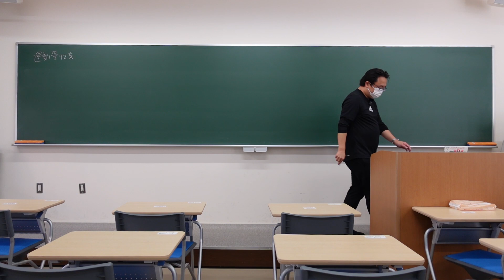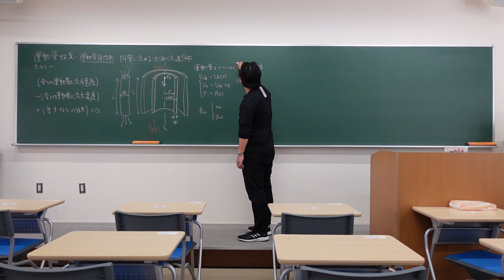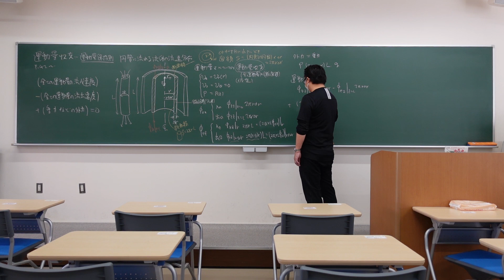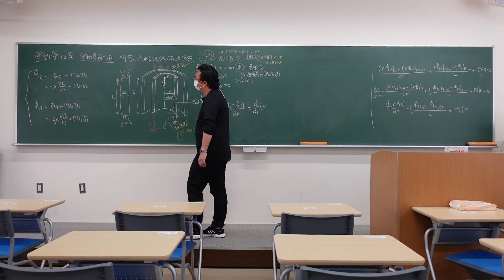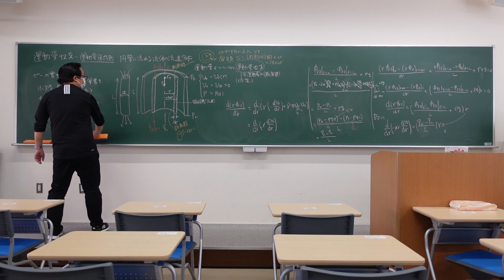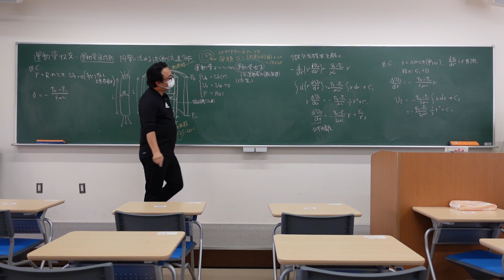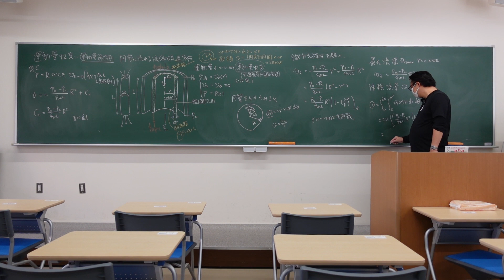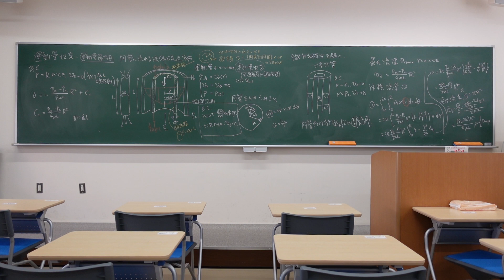第５回 流体工学A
金沢大学理工学域フロンティア工学類及び生命理工学類向けの流体工学の講義です。今日は，円管の運動量収支式を導出して，ハーゲンーポワズイユ式を導出しました。